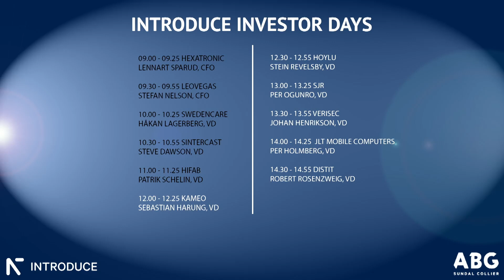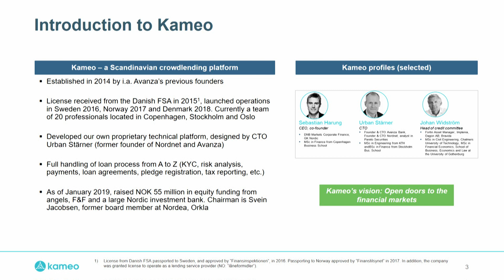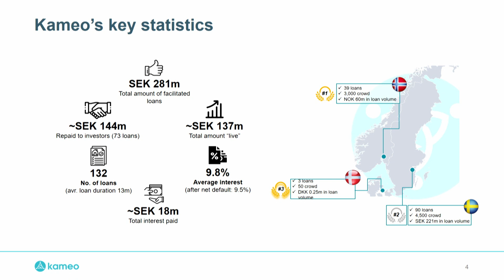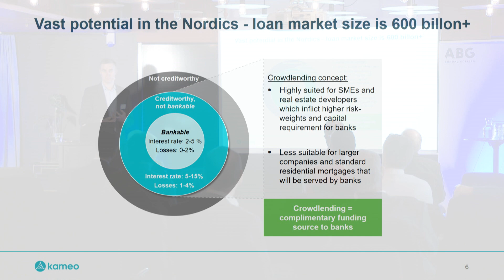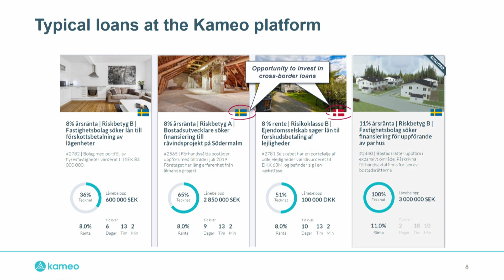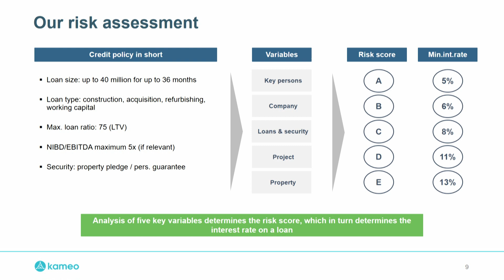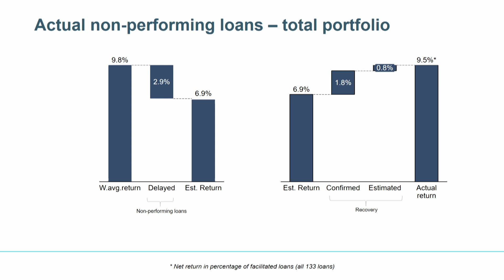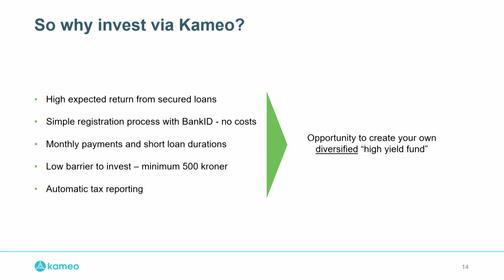Kameo - Introduce Investor Days 13/3